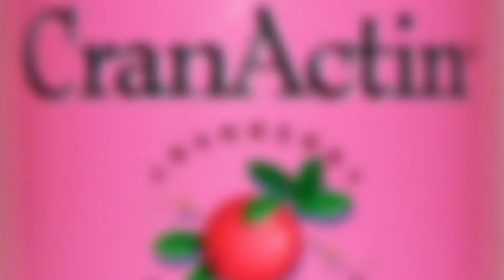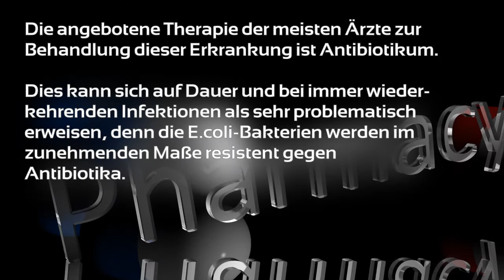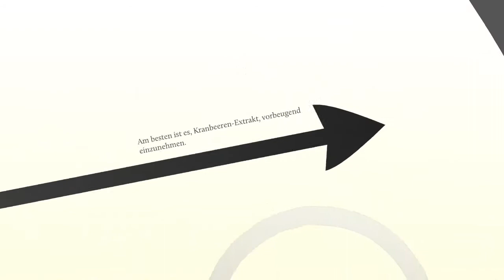Was sind Cranberries?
CranActin - Blasenentzündung ohne Antibiotika überstehen - verhindert Ansiedlung von Bakterien

Besonders in der kalten Jahreszeit leiden vor allem Frauen an den unangenehmen Beschwerden von Blasenentzündungen (Zystitis). Eindeutige Zeichen sind vermehrter Harndrang und schmerzhaftes Brennen beim Wasserlassen. Teilweise findet sich auch Blut im Urin. Einmal an einer Zystitis erkrankt, kann das Geschehen schnell chronisch und somit zu einer dauernden Belastung werden.

Der Auslöser für die Infektion der Harnwege ist in 80 bis 90 Prozent der Fälle das Bakterium Escheria coli (E.coli). Die angebotene Therapie der meisten Ärzte zur Behandlung dieser Erkrankung ist Antibiotikum. Dies kann sich auf Dauer und bei immer wiederkehrenden Infektionen als sehr problematisch erweisen, denn die E.coli-Bakterien werden im zunehmenden Maße resistent gegen Antibiotika.

Eine Untersuchung der Paul-Ehrlich-Gesellschaft hat bereits im Jahr 2004 diese Resistenzen bei der Hälfte der E.coli-Bakterien nachgewiesen.
Für die Behandlung einer Blasenentzündung (Zystitis) gibt es eine natürliche Alternative: die amerikanische Kranbeere. Die Kranbeere (verwandt mit unserer Heidelbeere) wirkt vor allem bei chronischen, immer wieder kehrenden Blasenentzündungen.

In den USA haben „Cranberries" bereits einen legendären Ruf wegen ihrer antibakteriellen Wirkung, die sich durch eine ganz spezielle Eigenschaft entfaltet: den „Antihaft-Effekt". Denn krankmachende Bakterien „hängen" sich mit Hilfe von Haken oder Fäden an die Blasenschleimhaut und vermehren sich dort wie in einem Brutkasten. Die Kranbeere aber enthält Stoffe (sogenannte Proanthocyanidine), die verhindern, dass Bakterien wie E.coli an den Wänden von Blase und Harnröhre haften. Die Bakterien werden dann mit dem Urin ausgeschieden. Rechtzeitig angewandt (möglichst vorbeugend) wird dadurch nicht nur die Blasenentzündung sondern auch der Einsatz von Antibiotika vermieden. Diese Eigenschaft haben nur Proanthocyanidine aus Kranbeeren und -- in abgeschwächter Form -- den artverwandten Blaubeeren.

Am besten ist es, Kranbeeren-Extrakt, wie in unseren Cran-Actin-Kapseln, vorbeugend einzunehmen. Hier genügen 2 Kapseln täglich. Aber auch bei akuter Blasenentzündung sind sie effektiv wirksam. Im akuten Fall sollten 4--8 Kapseln über den Tag verteilt bis zum endgültigen Abklingen der Beschwerden eingenommen werden.